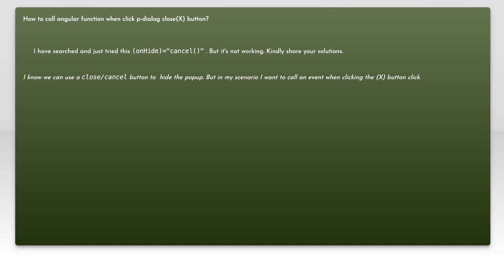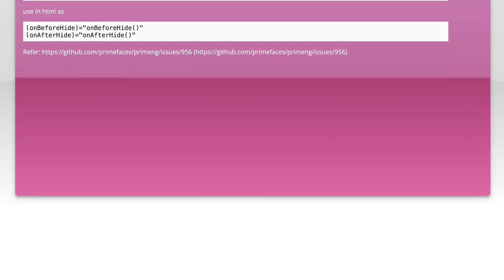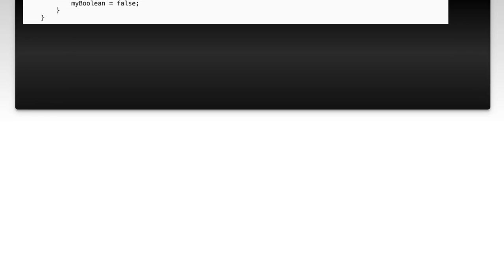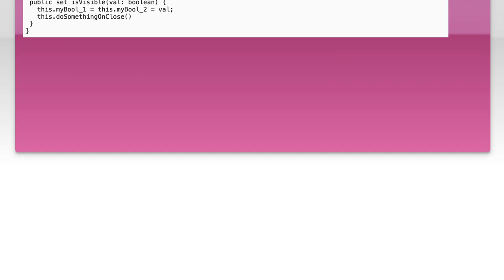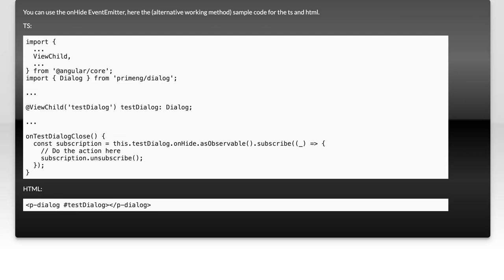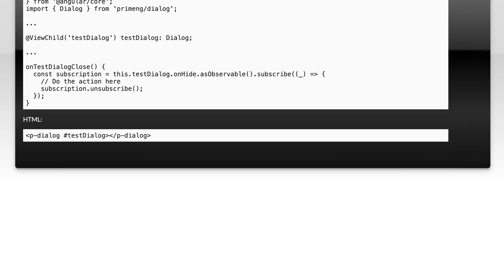How to call angular function when click p-dialog close(X) button?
angular: How to call angular function when click p-dialog close(X) button?

Related to: angular, typescript, primeng, primeng-dialog